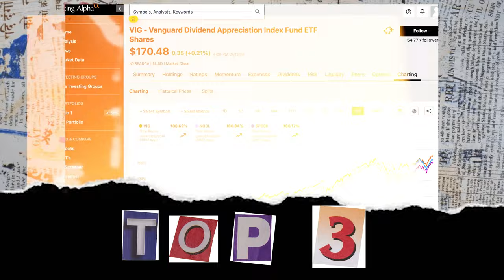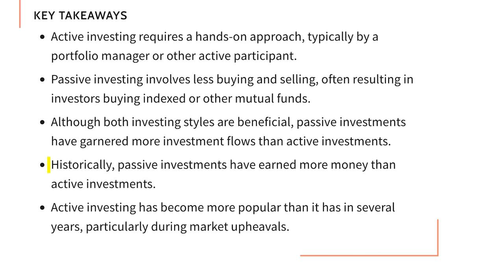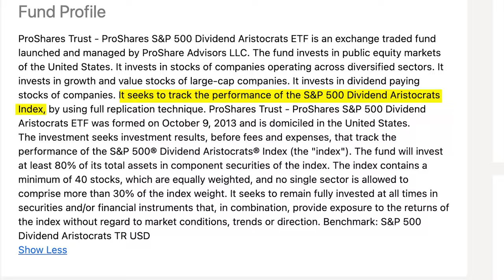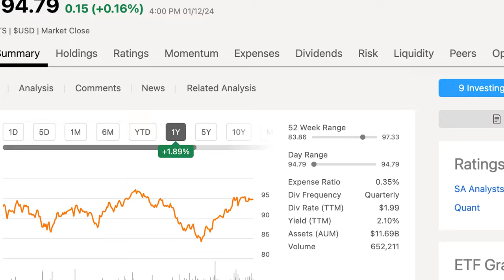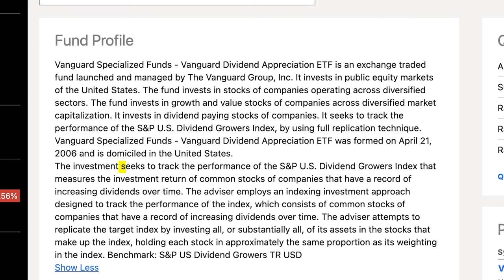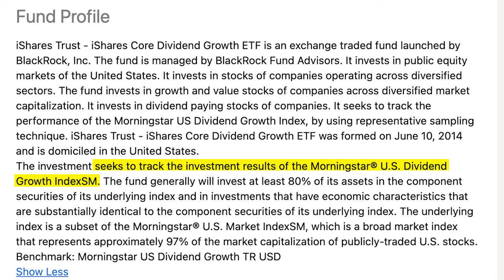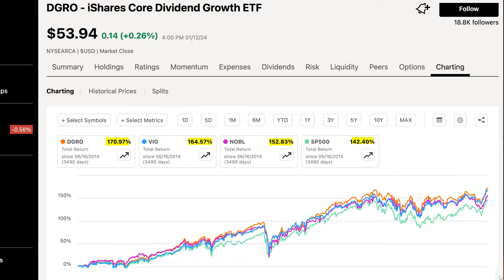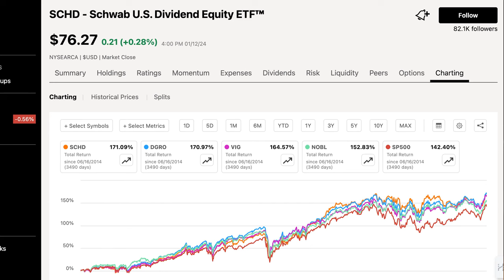How to Pick the BEST Dividend Growth ETFs (Not S&P 500)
We will look at the best dividend growth ETFs over the past 10 years, discuss why investors should care about dividend growth investing strategy, the factors to consider when investing in ETFs, and how to use research key metrics such as expense ratios, diversity, and past performance to determine high-performing dividend growth ETFs.

⌚ Timestamps:
00:00 What is Dividend Growth Investing Strategy?
00:28 Why Should You Care About Dividend Growth Investing?
02:03 What Should You Look For in Dividend Growth ETF?
04:27 My 3rd Ranked Dividend Growth  ETF
07:18 My 2nd Ranked Dividend Growth ETF
09:45 My 1st Ranked Dividend Growth ETF